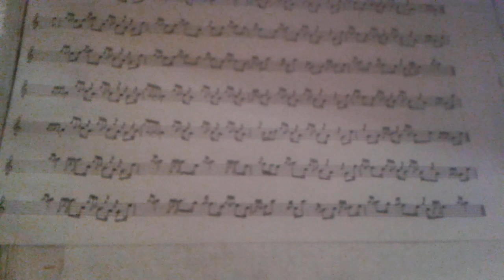The Shepherd's Crook - Tuesday Strathspey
The Shepherd's Crook. Another of my competition tunes for many years.